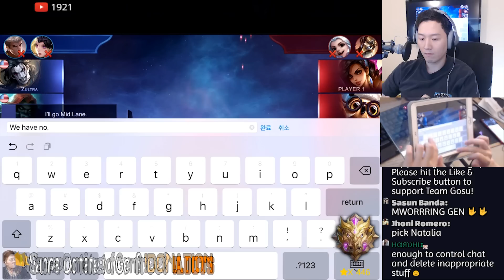Tried Mid Karrie without DeathㅣMobile Legends